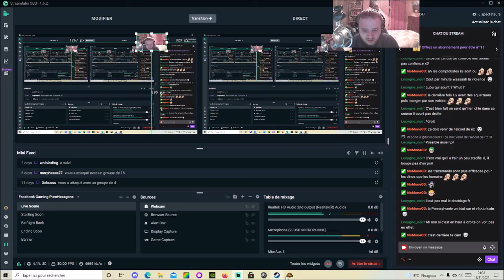[FR] Jurassic World Evolution 2 - Campagne - Mission 3